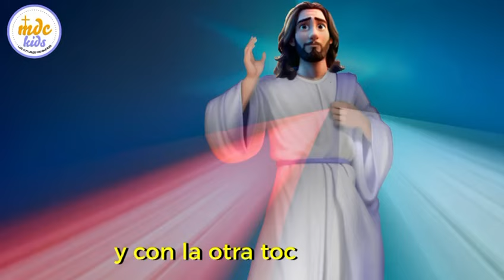MDC Kids: Celebraciones y Santos - Fiesta de la Divina Misericordia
Sor Faustina: Apóstol de la Divina Misericordia nos enseña: Dios es bueno y nos ama a todos. Su más grande deseo es sanarnos y perdonarnos con su corazón misericordioso"

Meditaciones Diarias del Padre Luis - Evangelio del Día